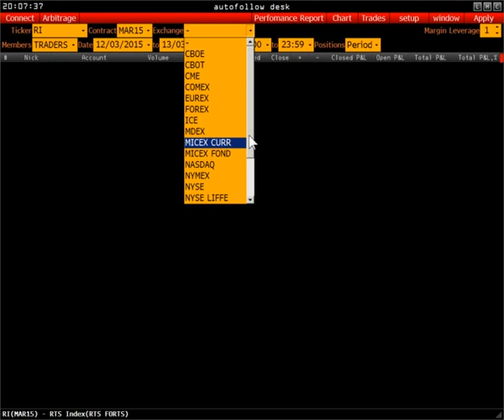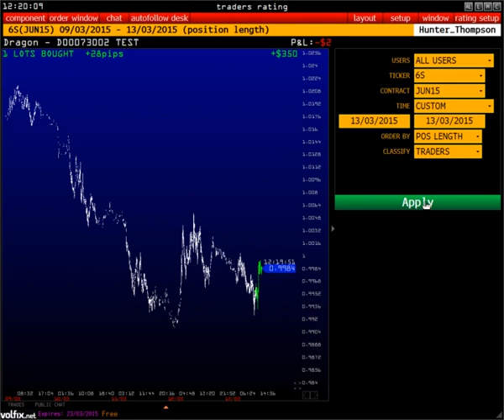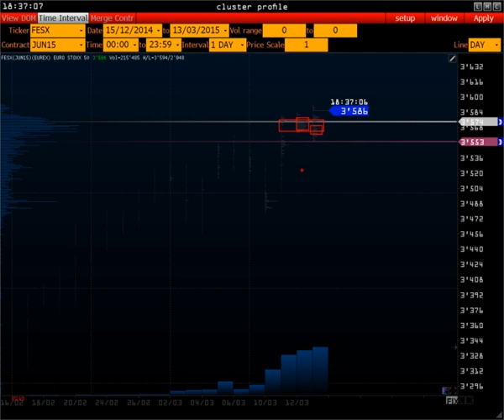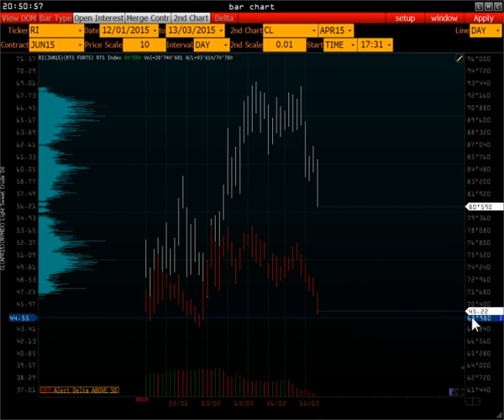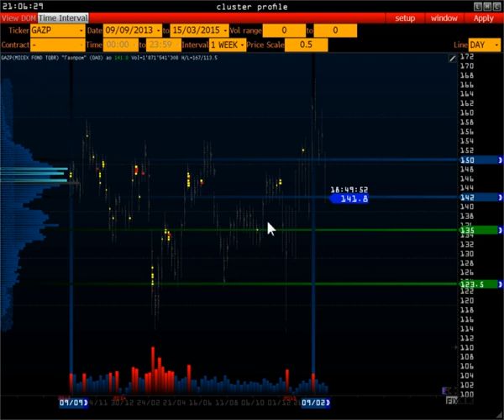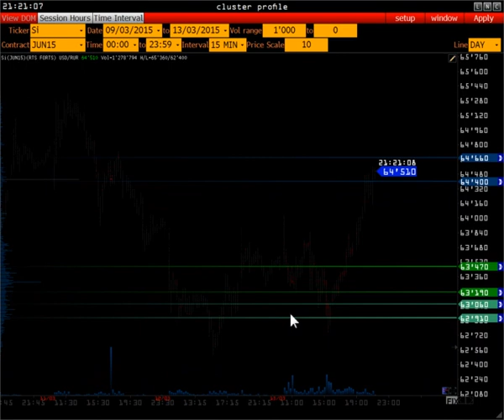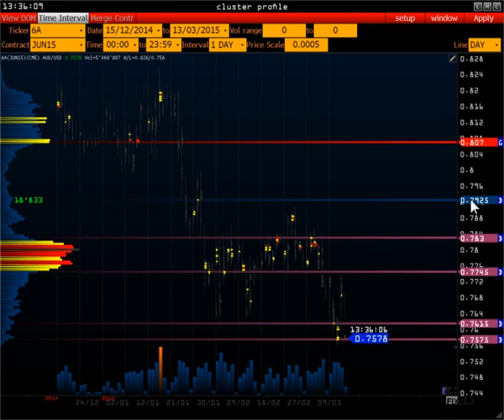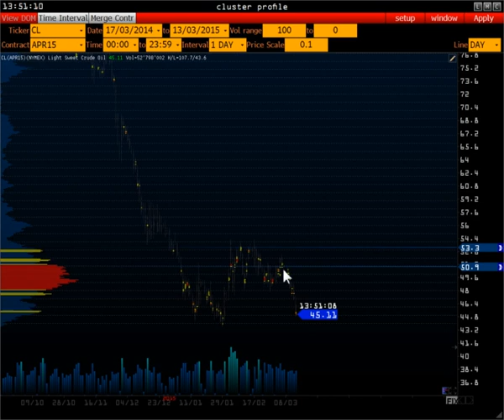Wall Street on-line [ Важные уровни и тренды ]